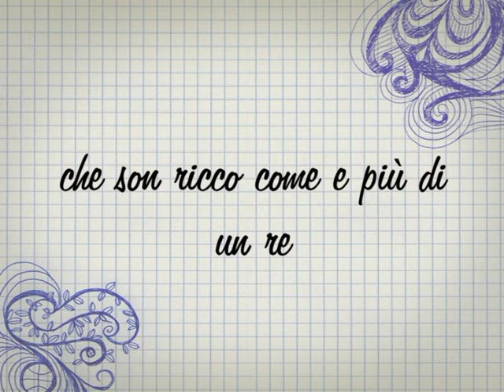Marte Costa_Ricco illuso (©1987-2007)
Canzone per bambini tratta dallo spettacolo, Le fiabe son ora!

[prima versione, assai più lunga scritta nell'1987!]

Ricco illuso

Vorrei tutti ricchi quanto me
che son ricco come e più di un re!

Sono un ricco illuso giro come un fuso
che non vuol filare...
Sono nato nudo perché la camicia
...non la so stirare!
Chi mi vuol rinchiuso, chi mi vuole appeso
non rimprovero:
sono un ricco illuso,
sempre vilipeso
da chi è povero.